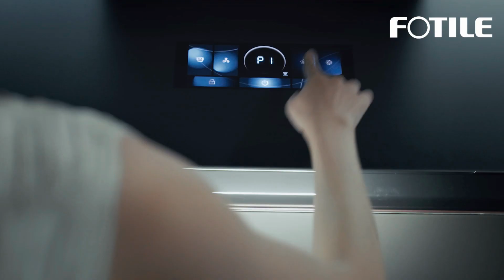FOTILE Luna Series: Range Hood & Cooking Range